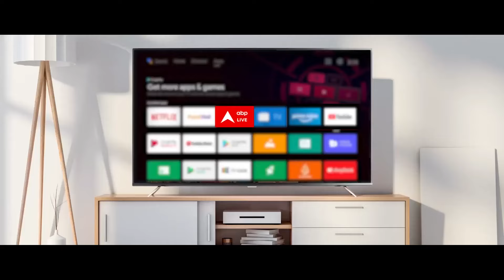Lucknow में पिस्तौल के दम पर युवक ने कैब ड्राइवर से की गुडागर्दी, पुलिस ने भेजा जेल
लखनऊ में बीच सड़क पर बंदूक की बट से एक युवक की पिटाई के मामले पुलिस ने कार्रवाई की है. पुलिस ने आरोपी युवक को हिरासत में लेकर सलाखों के पीछे भेज दिया है. वायरल वीडियो के बाद पुलिस ने विनोद मिश्रा नामक युवक को पकड़ा और जेल भेज दिया है. यह विवाद सड़क पर कार में टक्कर के बाद हुआ था, पुलिस ने विनोद की लाइसेंसी पिस्टल कब्जे में ली.